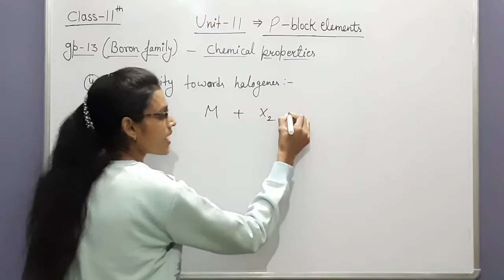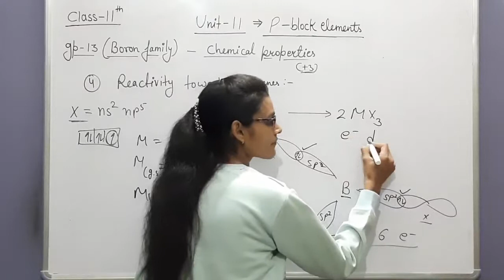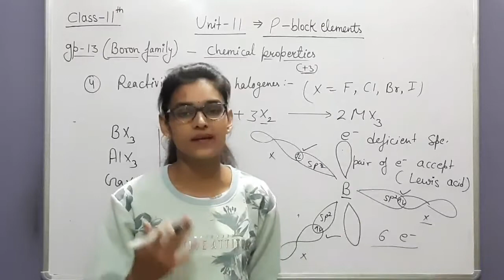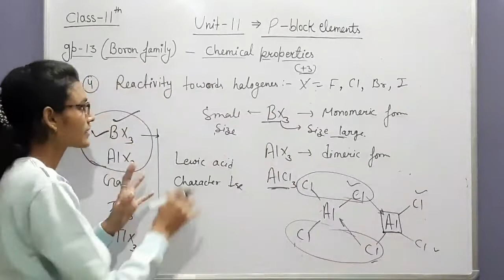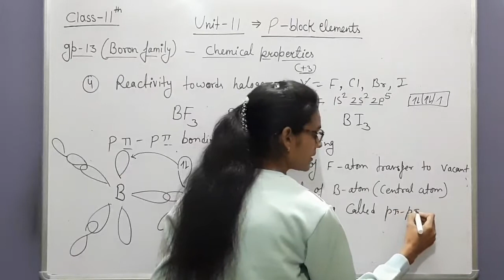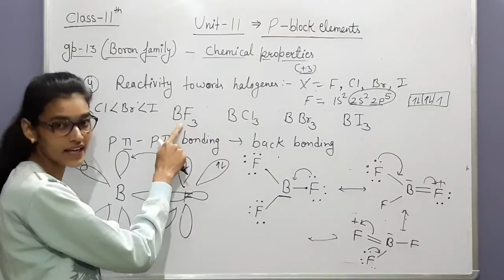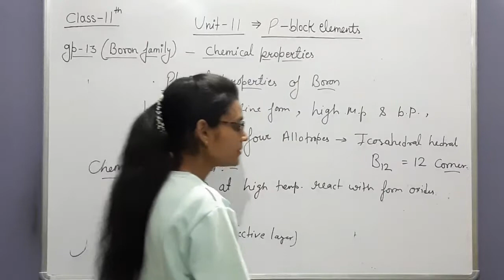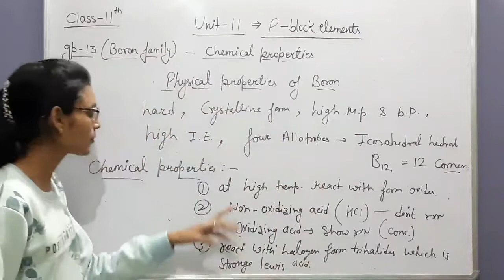Class 11th unit 11 Lecture 5 Chemical properties of gp 13 (part 2)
Chemical properties of gp 13 (part 2)